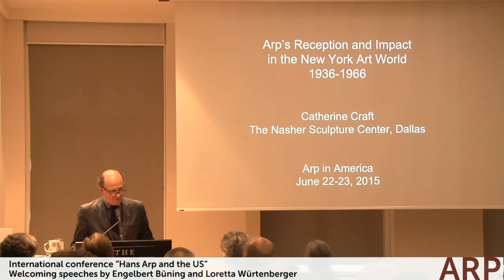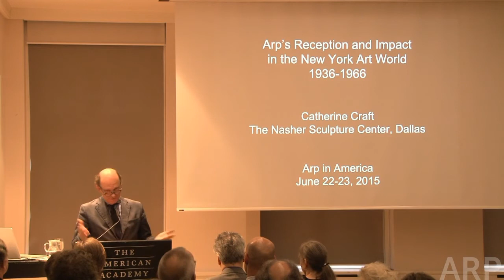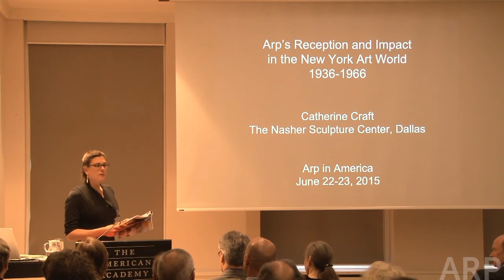Conference "Hans Arp and the US": Welcoming speeches by Engelbert Büning and Loretta Würtenberger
Conference "Hans Arp and the US", June 22-23, 2015 at the American Academy, Berlin, organized by Stiftung Arp e.V.